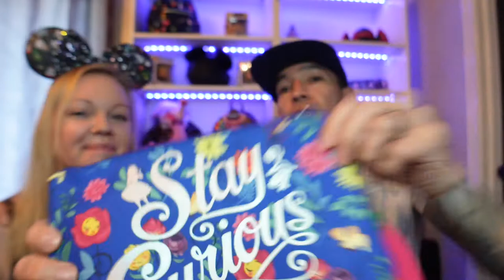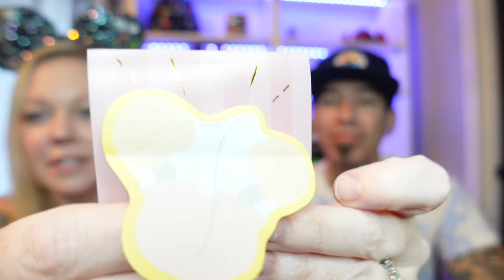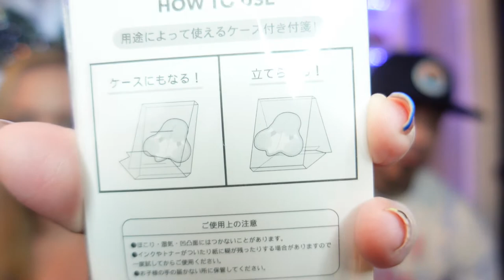Magical Pick Me up Box 📦 August 2021✨ Disneyland Hong Kong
Today we open another Magical Pick Me Up Box! It was creative, magical and all around a great box. If you want to get one for yourself, I will link them down below. Please comment what your favorite item was from the box! And tell Olivia Our Castle Life sent you!

Andrea's ears: Loungefly